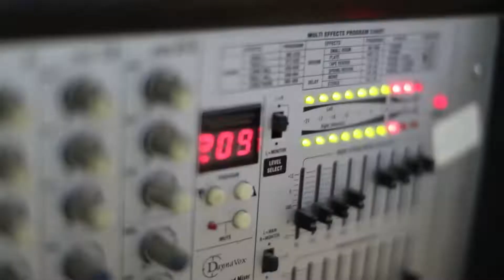حفل تكريم طلبة التوجيهي في قرية زواتا نابلس ٢٠١٨